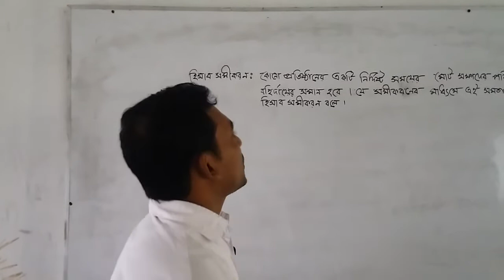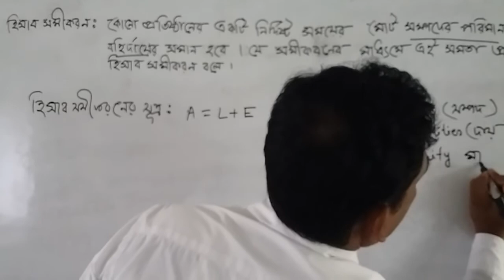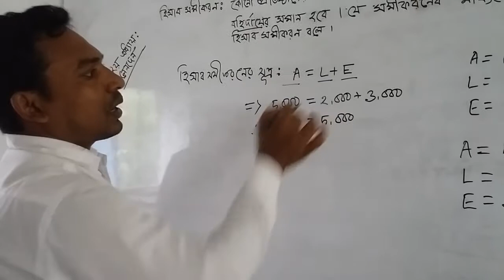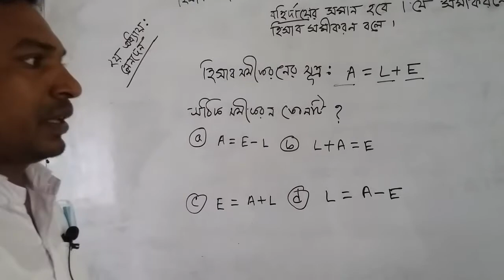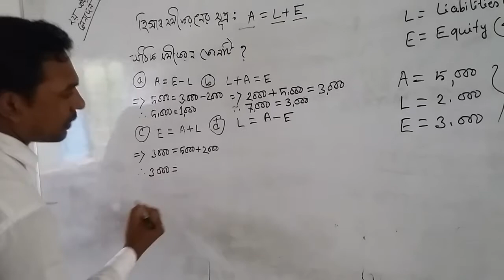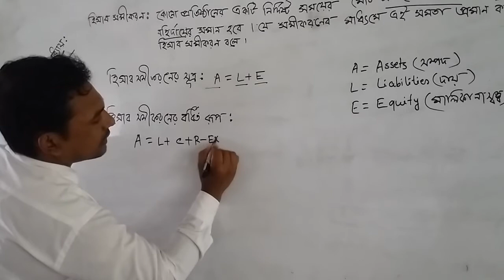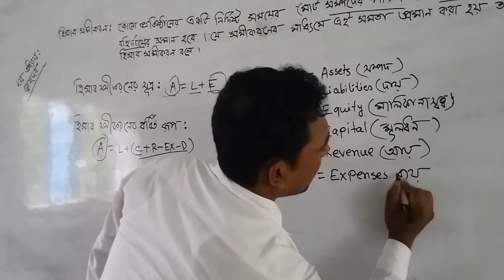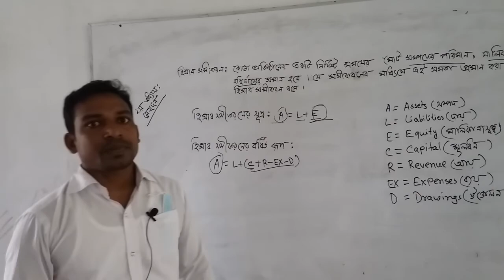Alhaj Jafar Bepari High School, Savar, Dhaka. Md. Muhsin Kabir.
Md. Muhsin Kabir.
Assistant Teacher.(Business Studies)
Class: Nine.
Sub: Accounting.
Topic: Transaction (Equation).